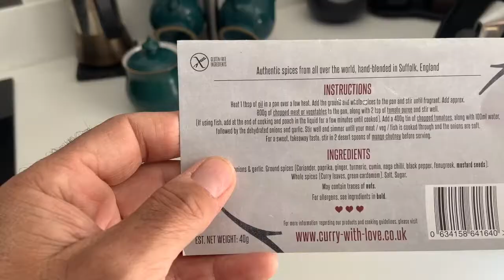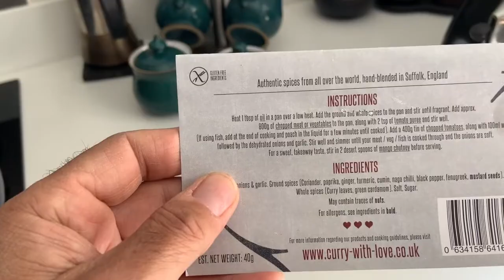Social Spice-Olation Episode 4 The Ghost Curry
Lockdown fun with The Ghost Curry